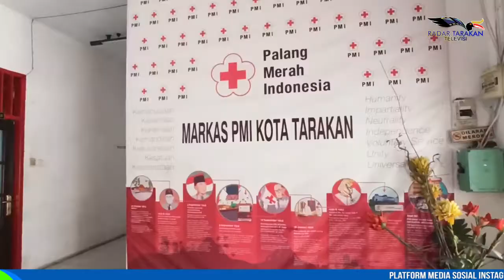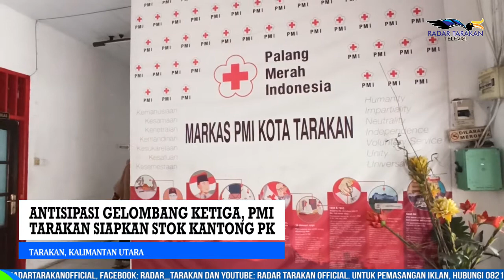ANTISIPASI GELOMBANG KETIGA, PMI TARAKAN SIAPKAN STOK KANTONG PK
MENGANTISIPASI ADANYA GELOMBANG KETIGA COVID-19 YANG DIPREDIKSI TERJADI MENJELANG AKHIR TAHUN 2021 BERSAMAAN DENGAN ADANYA LIBUR NATAL DAN TAHUN BARU, PALANG MERAH INDONESIA (PMI) TARAKAN SUDAH MEMPERSIAPKAN STOK KANTONG PLASMA KONVALESEN YANG DIPERLUKAN BILA NANTI ADA PENINGKATAN PERMINTAAN PLASMA KONVALESEN, YANG DIGUNAKAN SEBAGAI PENGOBATAN ALTERNATIF PENYELAMATAN PASIEN COVID-19.